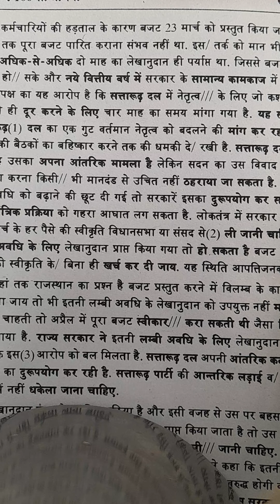1512. Hindi shorthand dictation 100wpm